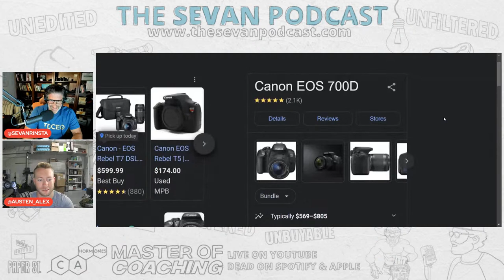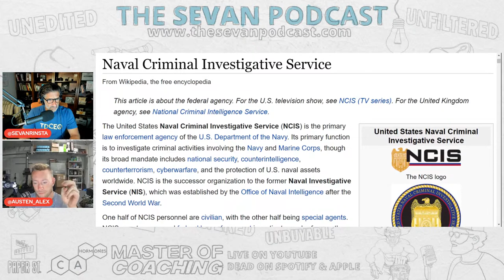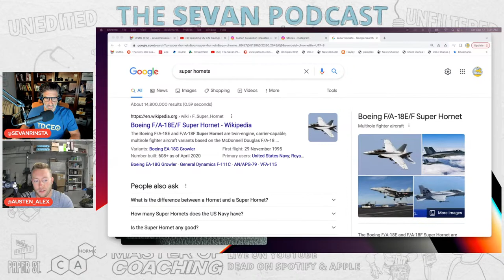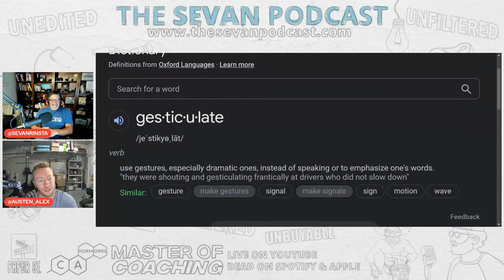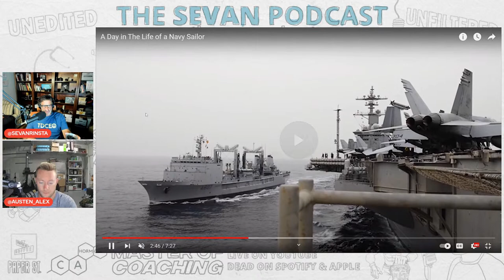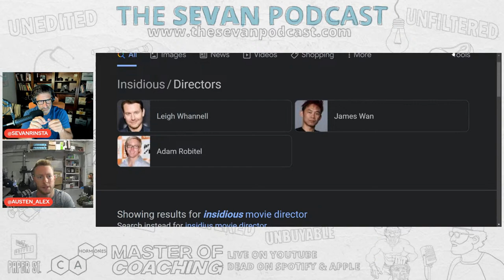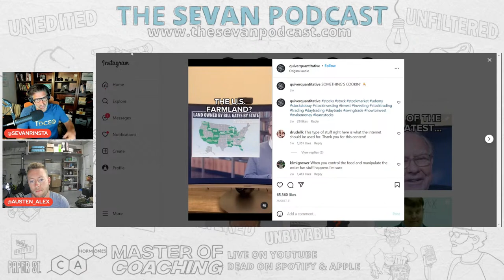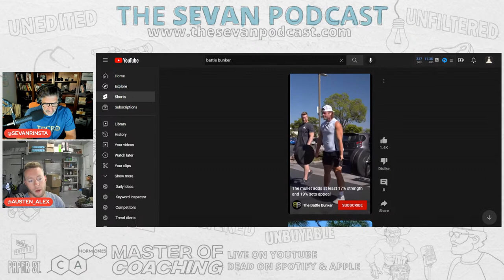Austen Alexander | How to get 1 million YouTube Subscribers